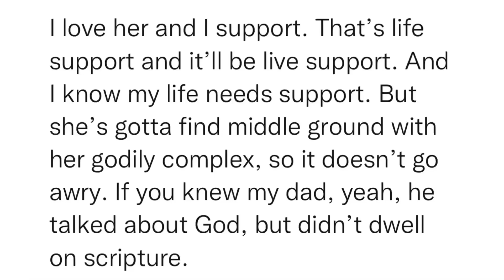SitRep1480 | 23 September, 2023, 16:53